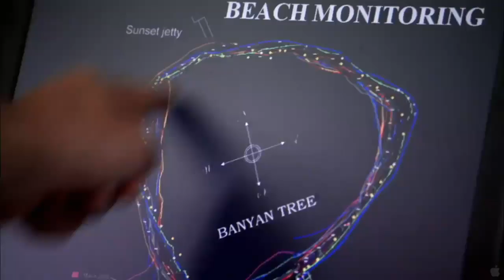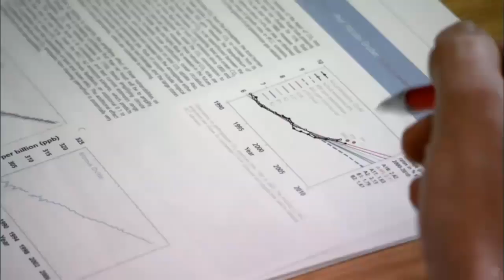The Island President ~ Trailer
This documentary tells the story of President Mohamed Nasheed of the Maldives, a man confronting a problem greater than any other world leader has ever faced--the literal survival of his country and everyone in it. After bringing democracy to the Maldives after thirty years of despotic rule, Nasheed is now faced with an even greater challenge: as one of the most low-lying countries in the world, a rise of three feet in sea level would submerge the 1200 islands of the Maldives enough to make them uninhabitable. The Island President captures Nasheed's first year of office, culminating in his trip to the Copenhagen Climate Summit in 2009, where the film provides a rare glimpse of the political horse-trading that goes on at such a top-level global assembly. Nasheed is unusually candid about revealing his strategies--leveraging the Maldives' underdog position as a tiny country, harnessing the power of media, and overcoming deadlocks through an appeal to unity with other developing nations. When hope fades for a written accord to be signed, Nasheed makes a stirring speech which salvages an agreement. Despite the modest size of his country, Mohamed Nasheed has become one of the leading international voices for urgent action on climate change.

Genre: Documentary
Rating: PG
Release Date: March 28, 2012
Running Time: 101 minutes
Director: Jon Shenk
Featuring: Mohamed Nasheed